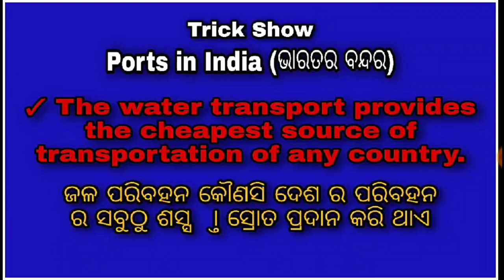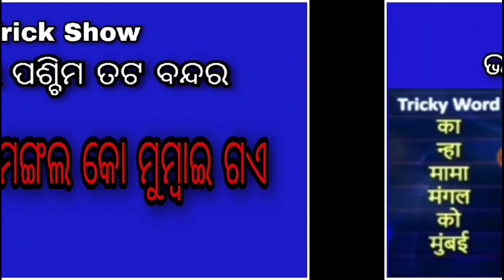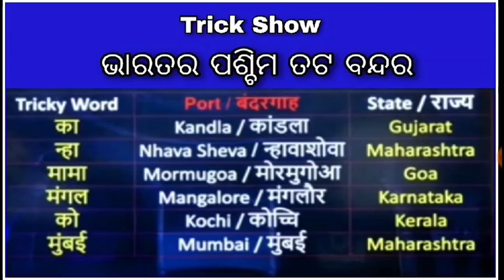For All Exam... Static G.K Tricks(ଓଡ଼ିଆ /English)... Ports in India (ପଶ୍ଚିମ ତଟ )...Class-5